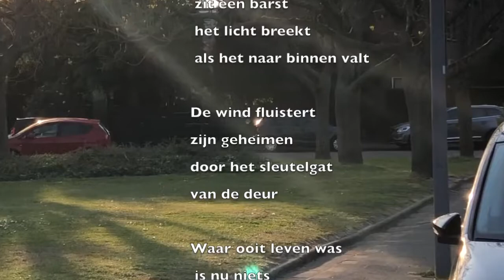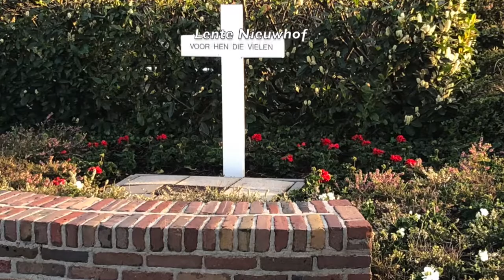Herdenking 4 mei - gedicht Lente Nieuwhof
Herdenking 4 mei 2020 Spinbolplein - gedicht Lege Stoel - geschreven door Lente Nieuwhof -leerling Melanchthon Schiebroek